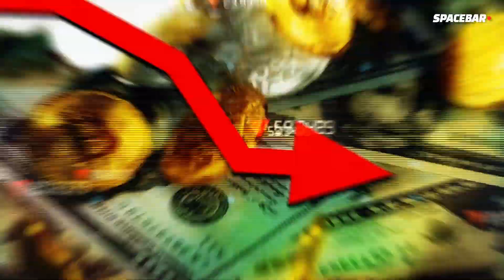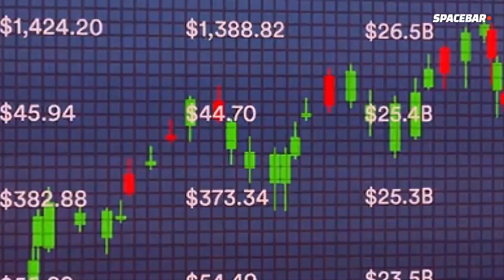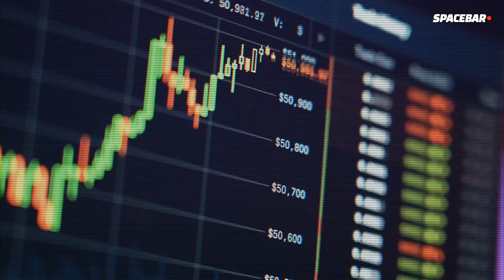SPACEBAR : CZ แห่ง Binance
CZ แห่ง Binance เรื่องราวของชายธรรมดาสู่เจ้าของกระดานเทรดคริปโตอันดับ 1 ของโลก